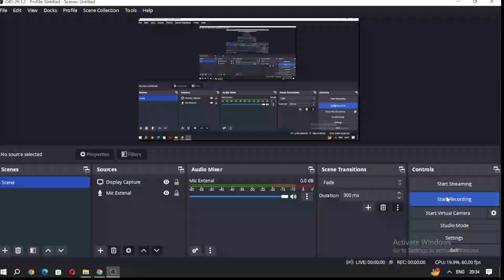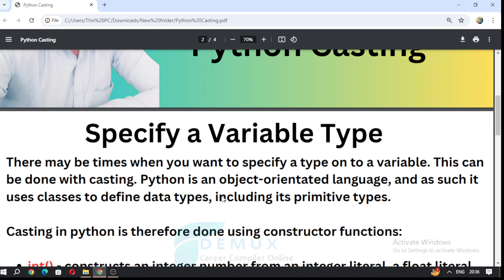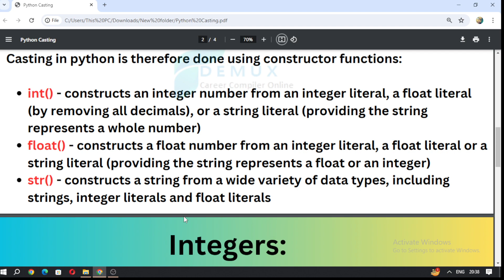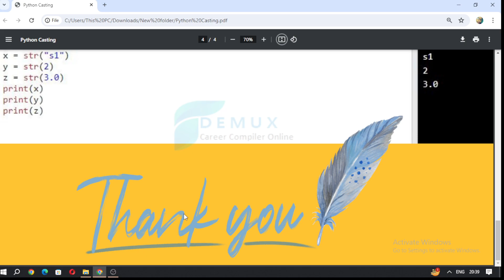#14 || Python Casting || Python Programming || Complete Python || Hindi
Demux Career Compiler India's Most-Trusted IT Training Institute
Specify a Variable Type
There may be times when you want to specify a type on to a variable. This can be done with casting. Python is an object-orientated language, and as such it uses classes to define data types, including its primitive types.

Casting in python is therefore done using constructor functions:

int() - constructs an integer number from an integer literal, a float literal (by removing all decimals), or a string literal (providing the string represents a whole number)
float() - constructs a float number from an integer literal, a float literal or a string literal (providing the string represents a float or an integer)
str() - constructs a string from a wide variety of data types, including strings, integer literals and float literals

Demux Career Compiler is a leading IT training institute & software development company. Founded in 2018, the company initially focused on offering web/app development services to businesses. In 2021, the training part of Demux Career Compiler came into inception with the necessity to hire a skilled workforce. There was a clear gap in the IT industry for skilled candidates. That is when Demux Career Compiler started offering Web/App development courses in Mathura. It now offers courses in Digital Marketing, Python, Data Science, Ethical Hacking, Graphic Designing, Content Writing, Programming, and more. With an expert team of trainers, the institute has helped thousands of students across India and other Asian countries to acquire new skills

Training HTML & CSS Training PHP Training Website Development Training UI/UX Designing Training Certification Course Software Testing Training Course in Jodhpur Wordpress Training Search Engine Optimization Training Html5 & Css3 Training Android Training iPhone Training Java(J2SE) Training Digital Marketing Training Social Media optimization Training Social Media Marketing Training JavaScript Node JS Training AngularJs Training Bootstrap Training C Programming Training CPP Language Training Graphic Designing Training Website Designing Training Photoshop Training CorelDraw Training Illustrator Training InDesign Training Python Training Advance Python Training Laravel Training Codeigniter Development Training Certification Course AWS Training PPC & Google AdWords Training R Language Training CakePHP Development Training Certificat ion Course Interview Questions Quiz

Address :  Manash Nagar Maholi Road Mathura 281004